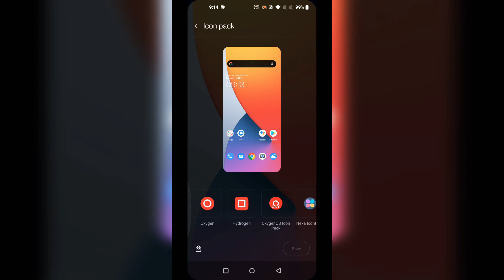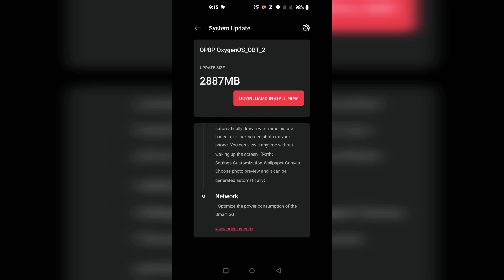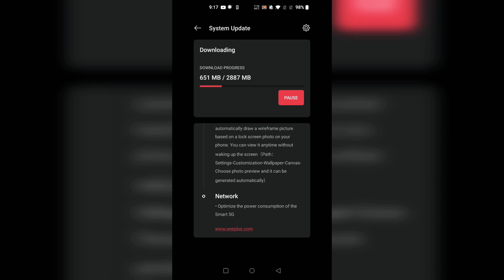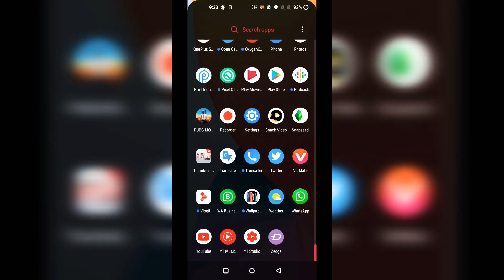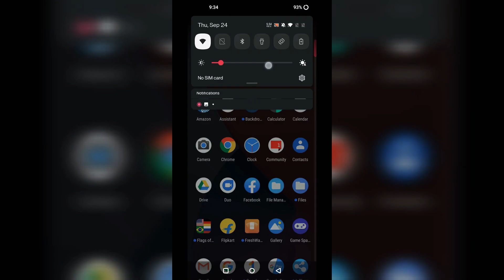Oxygen OS 11 Beta 2 Android 11 On OnePlus 8 Pro Full Details Review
Oxygen OS 11 Open Beta 2 Android 11 On OnePlus 8 Pro